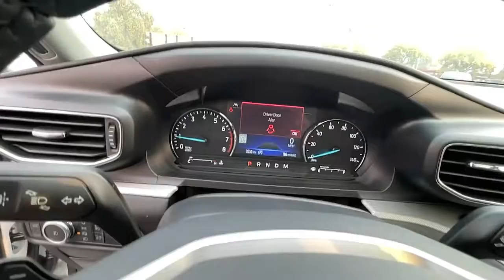2021 FORD EXPLORER XLT 4WD Redding, Eureka, Red Bluff, Northern California, Sacramento, CA 21F490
STAR WHITE MET TRI-COAT New 2021 FORD EXPLORER XLT 4WD available in Redding, California at Crown Motors Redding. Servicing the Eureka, Red Bluff, Northern California, Sacramento, CA area.
2021 FORD EXPLORER XLT 4WD  - Stock#: 21F490 - VIN#: 1FMSK8DHXMGB96376